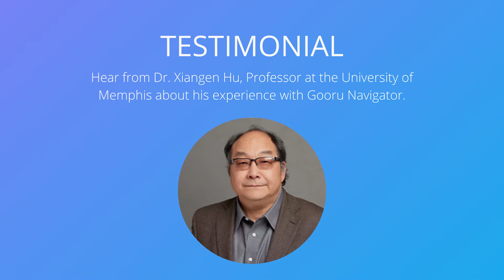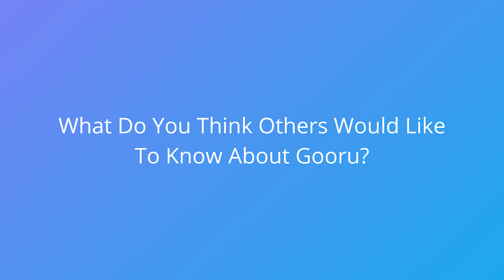Testimonial from Dr. Xiangen Hu, Professor at Memphis University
Hear from Dr. Xiangen Hu, Professor at Memphis University, about his experience with Gooru Navigator